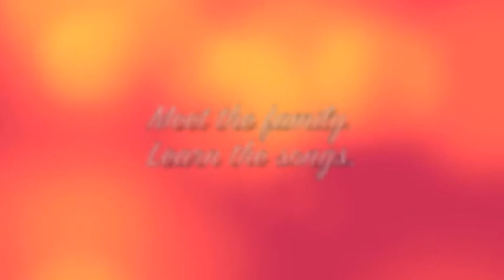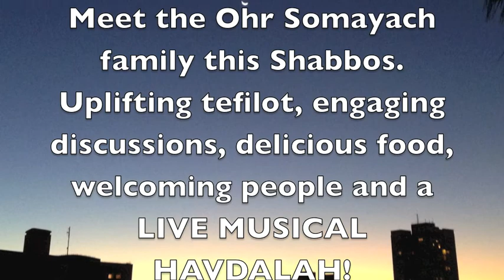OhrSom Family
Ohr Somayach Cape Town  Shabbos Project